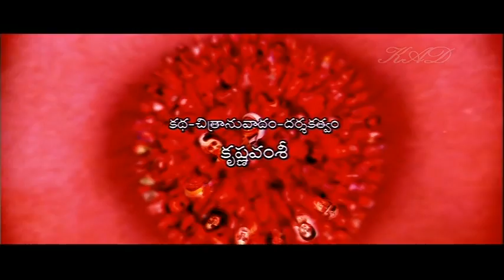Rakhi Song 1 - Jr NTR | Ileana | Charmi